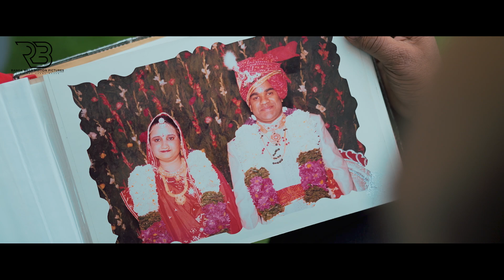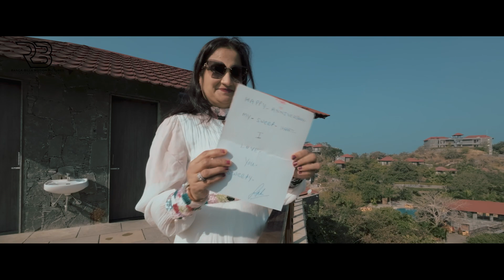"Journey of Love: Capturing 25 Years of Unforgettable Memories" Pre Shoot "JAYESH + DIVYA"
"Step behind the scenes and witness the magic unfold as we prepare to commemorate a remarkable milestone: the 25th anniversary of an extraordinary love story. In this exclusive pre-shoot video, immerse yourself in the anticipation, excitement, and tender moments captured before the grand celebration. Join us as we craft a visual narrative that encapsulates the essence of their enduring love and sets the stage for a jubilant anniversary celebration."